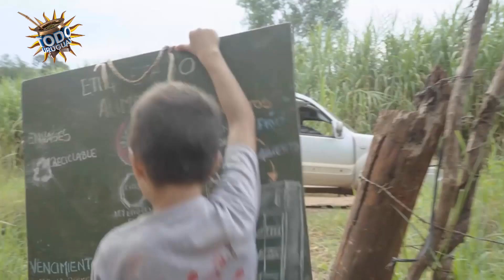Todo Uruguay | Rocha: La historia de mi vida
Un rochense se dedica a ayudar a los que más necesitan, a los niños que, por alguna razón, quedaron excluidos del sistema educativo. Jony Casella nos acerca una historia que es digna de ser contada.